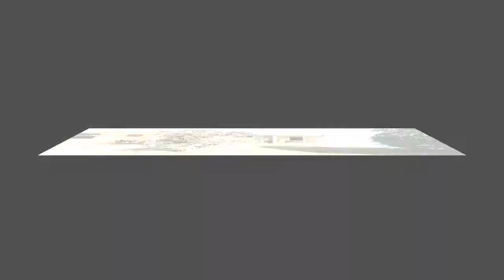Waterfront Home Lamplighter Village Resort Style Melbourne FL Mobile Park | McCormick Home SalesLLC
Is it important for you to get the right details about Lamplighter Village?

Do you want to get info about Lamplighter Village Mobile Homes Melbourne?

If you are looking to find the best Melbourne Florida Mobile Home Sales - you are off to a good start...

When searching for the best expert info about Mobile Home Sales - Melbourne - you will find plenty of tips and useful information here.

You are probably trying to find more details and useful info about:

- Waterfront Home Lamplighter Village Resort Style Melbourne FL Mobile Park

- Lamplighter Village Home For Sale Melbourne FL

- Best Homes Lamplighter Village Melbourne FLA

Get answers to all your questions about Waterfront Home Lamplighter Village Resort Style Melbourne FL Mobile Park, Lamplighter Village, and Lamplighter Village Mobile Homes Melbourne ...

When you need help finding the top expert resources for Mobile Home Sales - Melbourne Lamplighter Village Park - this is your ticket...